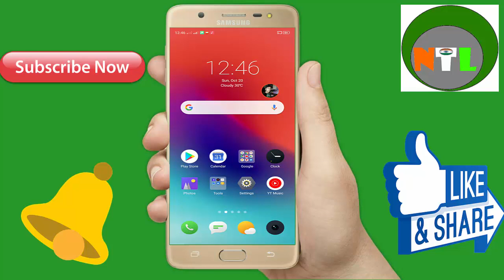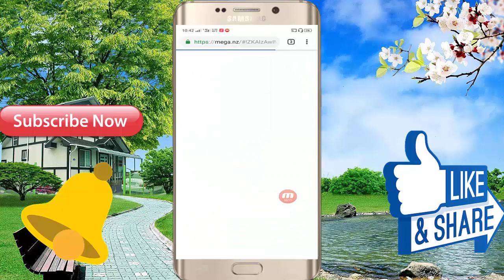बच्चे इस वीडियो से बहुत दूर रहे ! Best Love Story Android Mobile Offline Game